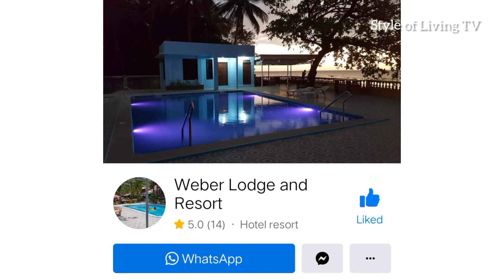WEBER LODGE AND RESORT / Where to Stay in Buruanga...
Welcome to Weber Lodge and Resort in Bgry. Tigum, Buruanga, Aklan.  Experience luxury at a budget -friendly price. Enjoy aquatic sports and activities with their jet ski, speed boat, banana boat, etc...